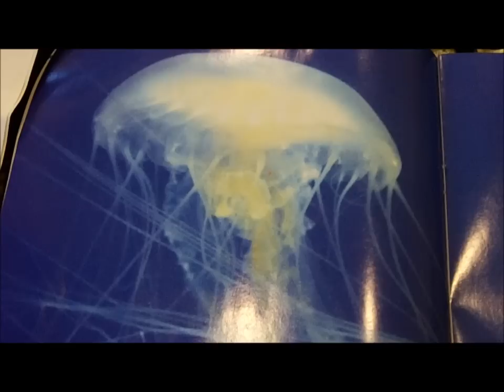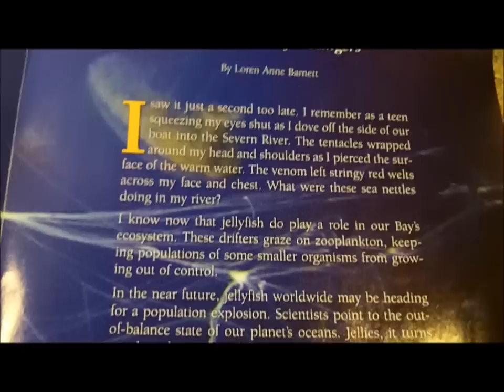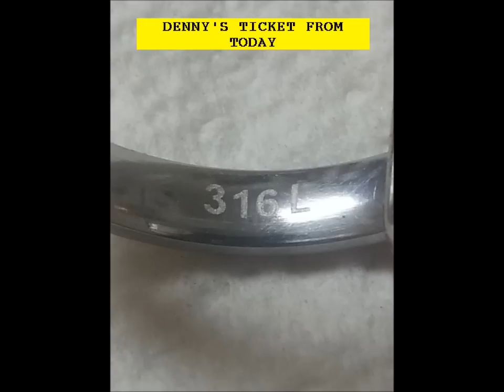SEPT 7TH - SurfChurch Spin - nada - ring in the scoop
Some coil stuff and related right at first - nettles

Off we finally go to search for some yellow at the land of nada.

Chainman, Low Tide Tim and Bald Spot.

At the end, I will show u doc bev’s spin from really early a.m. spin and it was good, so we had high hopes, but as u will see it was not to giving today for surfchurch.
Tim found a nice 10K yesterday on the bay.
Docbev hit two sets of 10k gold grills also – 1 from the bay and 1 from nada crack of dawn today.

Chainman did find a nice looking ring near the end of the spin and we had hopes for it being yellow, but it was marked  316L – aka High Grade Stainless Steel. – still a nice looking band.  Low tide tim found droid cell phone.
Baldspot found 2 pennies and some alum. In wash/damp and then 1 dime and 1 nickel in dry.

Might see you Monday if weather permits – sounds very iffy right now.

OR

Scoops:
.1) New 8" T-rex S/S scoop.